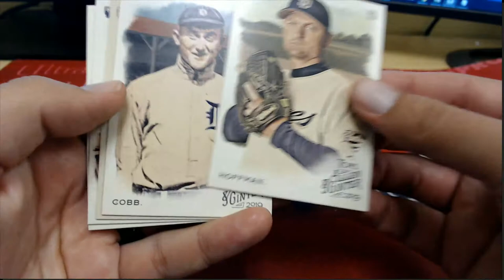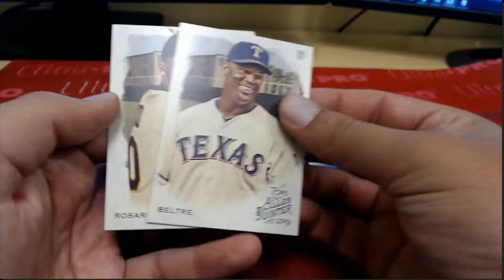2019 Topps Allen & Ginter Baseball Hobby Box ID 19AGPYOP202 Packs 57 & 78